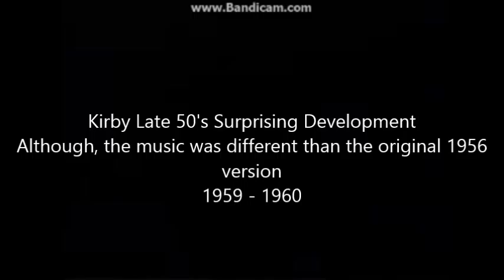History of Kirby Surprising Development Themes 1956 - 1979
Kirby 50's Surprising Development Theme: 0:00
Kirby Late 50's Surprising Development Theme (Music is different): 3:01
Kirby 60's Surprising Development Theme: 4:03
Kirby 70's Surprising Development Theme: 5:12